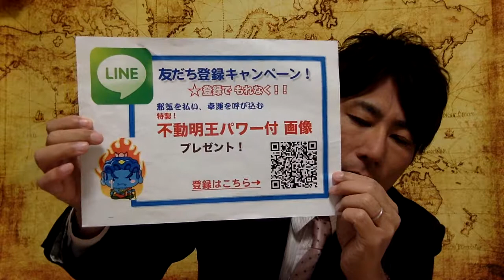カタカムナ 文献 カタカナ カタカムナで分かる あなたの名前に隠された秘密